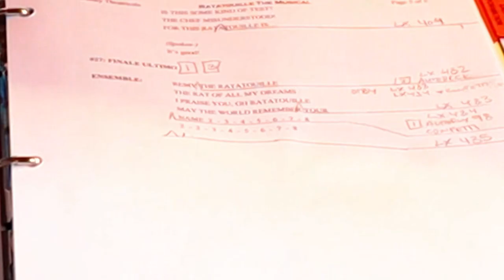Packing for a Month at Sea | Cruise Ship Stage Manager Tips | Half Hour Call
What do you need to bring with you for a cruise contract as a stage manager? Let’s talk about the five things I’m glad I packed to relaunch the live entertainment on a cruise ship!

Welcome to Half Hour Call!

STUDIO GEAR
Studio Lens
Studio Microphone
Vlog Lens
Vlog Microphone
iPad Pro
Video Editing Software

Half Hour Call is dedicated to the positions and artists who are not normally in the spotlight.